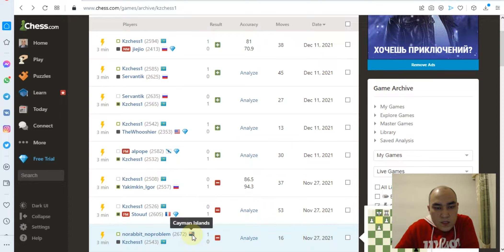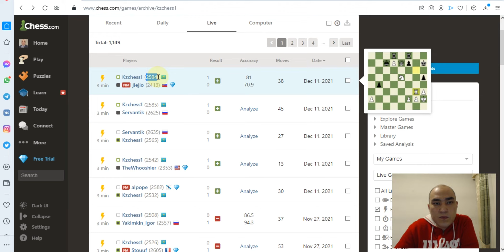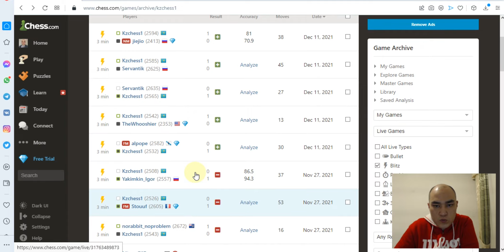Хикару Накамураның ережелерін бұзба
1. Never Resign - ешқашан берілме
2. Never Assume When Premoving - басқа мүмкіндік бар болса, премув жасама
3. Don't Focus On Time - уақытқа қадалма, позицияға көңіл бөл, көздің қиығымен қарап отыр
4. Choose Your Thinking Time Wisely - уақытты үнемді пайдалануды үйрен
5. Almost Any Opening Works - жұмыс істеп тұрған дебютті ойна, негізгі варианттарды білмесең ол жерге барма
6. Simplify When Up Material Or Down On Time - уақыт аз болса, позицияны қарапайым жасауға тырыс, сонда жүрістерді табу оңай болады
7. Know When To Quit - кететін және ойынды доғаратын мезгілді біл, тағы бір партия деген болмау керек. Қатарынан 3 партия ұтылатын болсаң, бүгінге ойынды тоқтата тұр.

Жазылыңыздар, көріңіздер, пікір қалдырыңыздар. Бәрі де сіздер үшін!